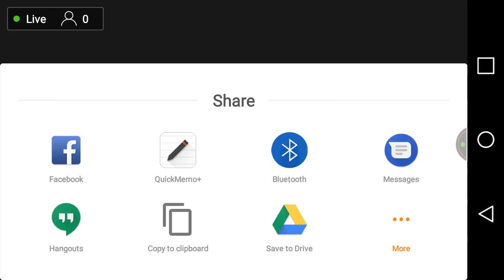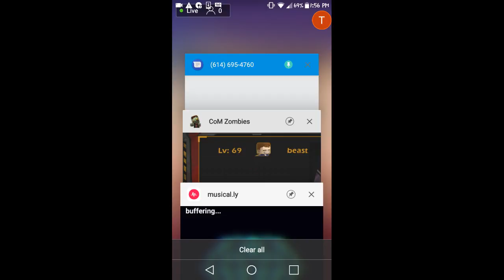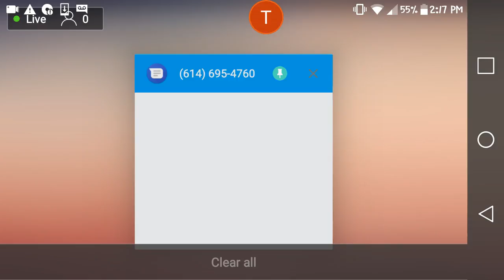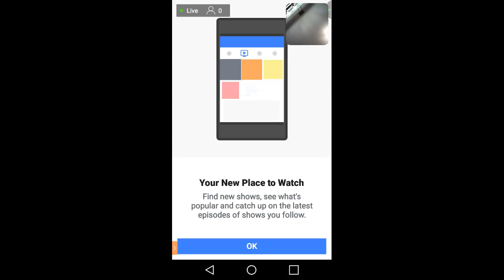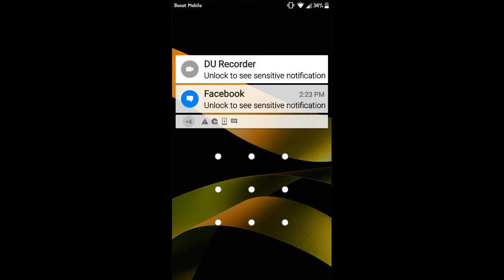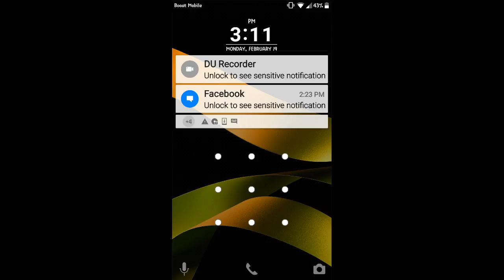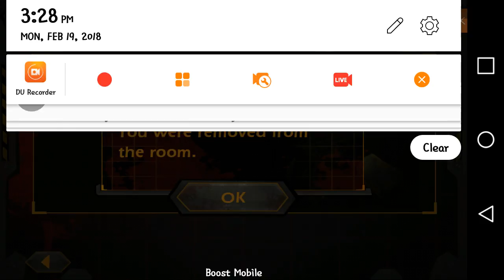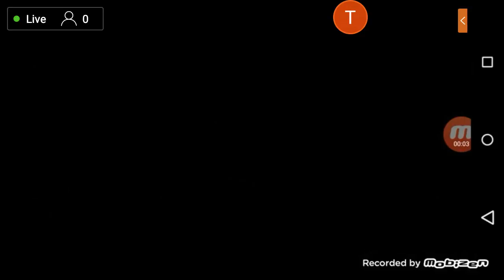My Live stream with DU Recorder